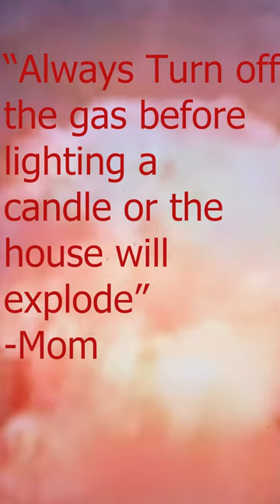JMC 210 PSA Project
This video was made strictly for class use and educational purposes.